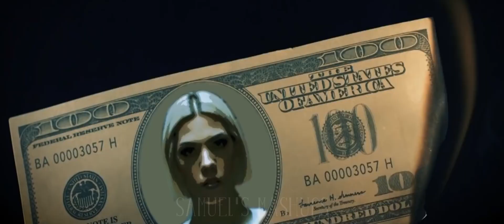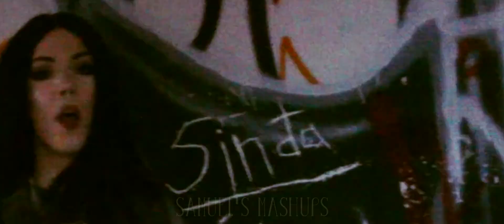Alyson Swift x LISA - Alyson Bitch's Money [Mashup] | M/V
This mashup is proudly promoted by Stan Twitter.

"Alyson Bitch's Money" is a mashup of:
* Alyson Swift - Alyson Bitch (Instrumental + Vocals)
* LISA - MONEY (Vocals)